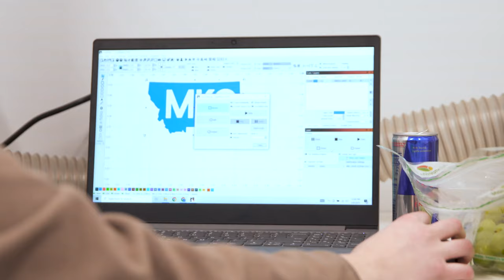MKC WEEKLY VLOG: 004 - WE ALMOST BROKE A $80K DUST COLLECTOR!!!